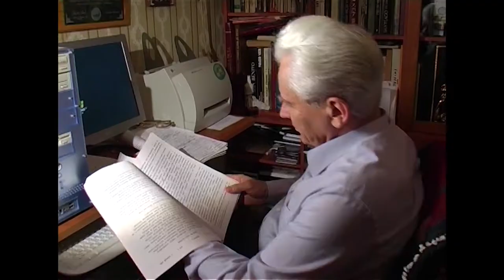История любви дипломата Юрия Владимировича Дубинина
Фильм рассказывает о 50 летней карьере выдающегося русского дипломата Юрия Дубинина, начавшейся в период «хрущевской  оттепели»  и захватившей бурную эпоху холодной войны, разрядки, перестройки, распада СССР, рождения новой российской дипломатии. Особенностью и оригинальностью фильма является «супружеская тема» или история любви Юрия и Лианы Дубининых, на фоне которой развиваются  драматические события мировой политики.
The film tells the story of the 50-year career of the outstanding Russian diplomat Yuri Dubinin, which began during the "Khrushchev Thaw" and captured the turbulent era of the Cold War, détente, perestroika, the collapse of the USSR and the birth of new Russian diplomacy. The film's peculiarity and originality is the "matrimonial theme" or love story of Yuri and Liana Dubinin, against which the dramatic events of world politics unfold.